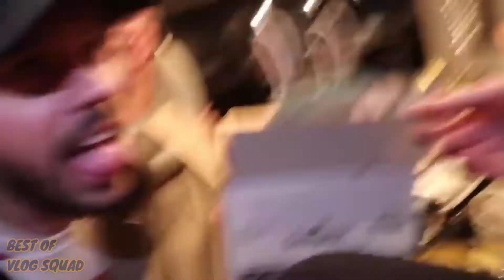Vlog Squad Compilation You Probably Missed !!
Please inform us if you want the video to be taken down